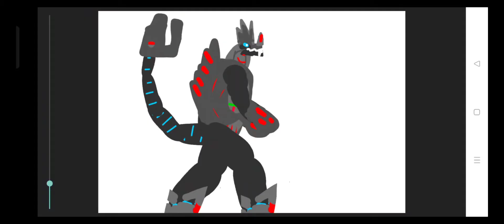Godzilla Reacts and Frenzy's voice testing